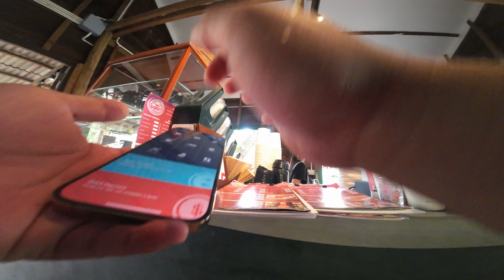សៀមរាប ថ្ងៃទី ២៩ -៣០ ខែឧសភា ឆ្នាំ ២០២២- ភាគមួយ